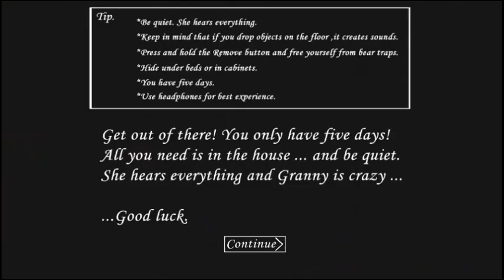Granny Is Elsa Mod Door Escape Full Gameplay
Hello dosto kaise hai aap log aaj mai aapke liye granny ka elsa mod me door escape karne wala Hu agar aapko ye videos acchi lage to is videos ko like aur channel ko subscribe karna mat bhulna